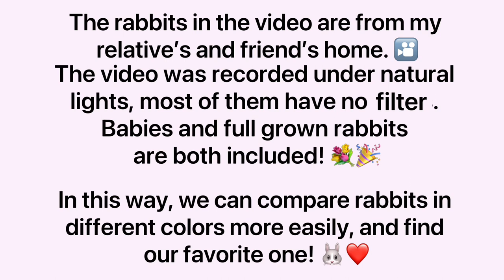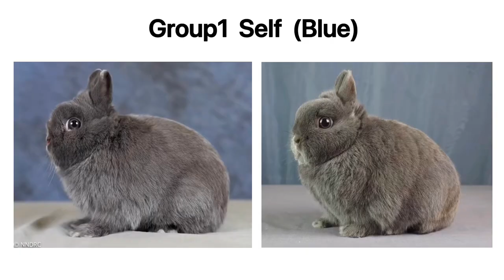Netherland Dwarf Rabbit COLORS Compilation#1 | Size & Full Grown. Funny Cute Baby Bunny Breeds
Netherland Dwarf Rabbit COLORS  Compilation(1). Size & Full Grown. Funny Cute Baby Bunny Breeds, Eating and Feeding

Hello everyone! In this video you can see almost all the colors of Netherland dwarf rabbits. Their colors are sorted into 5 groups by ANDRC (American Netherland Dwarf Rabbit Club):
•Self
•Shaded
•Agouti
•Tan Pattern
•AOV
I have also edited the videos previously recorded for dwarf rabbits in different colors, so you can easily compare my video with the photos provided by NNDRC.
Which rabbit do you like best?
Let's start appreciating cute Netherland dwarf rabbits! Just enjoy the video!